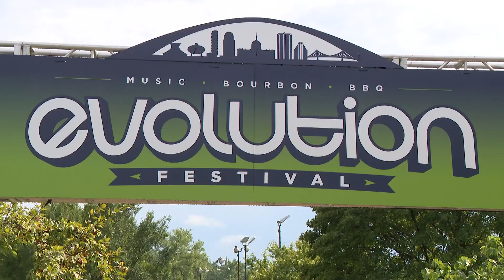Evolution Festival kicks off at Forest Park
The Evolution Festival kicked off its first year at Forest Park. Artists including Ice Cube and Brandie Carlile will perform.